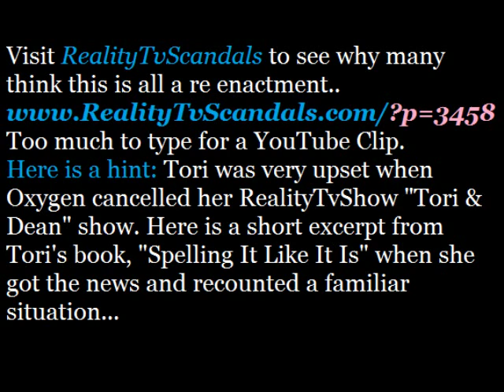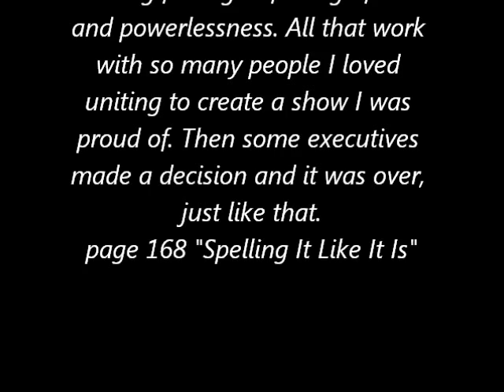Tori Spelling Wants A Spin Off From TrueTori Who Didn't See This Coming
Tori Spelling wants a spin off of True Tori... Who didn't see this coming? for more
Credits: Wendy Williams Show
Credits: True Tori Show/Life Time Network